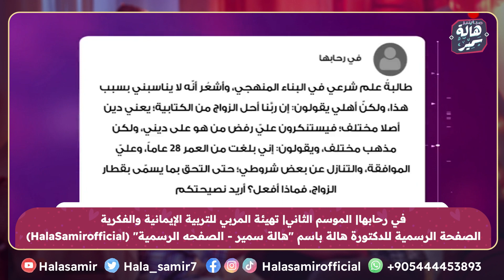متقدم لي عريس من الناس التي تزور الأضرحة ويستشرهم في أمور حياته، وأهلي موافقين عليه، أعمل ايه؟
شاهد رد توضيحي من د. هالة سمير ونصائحها لها

 shorturl.at/afwD9